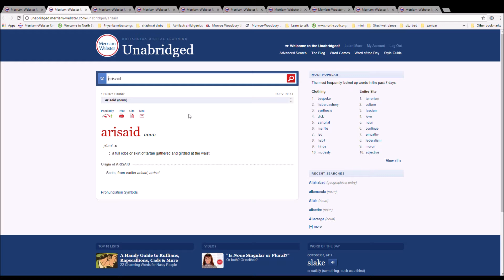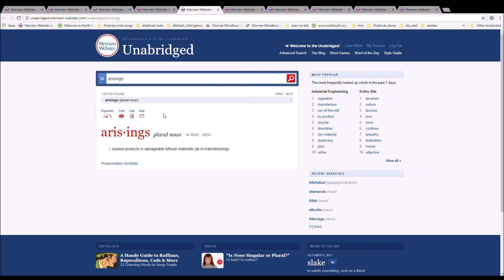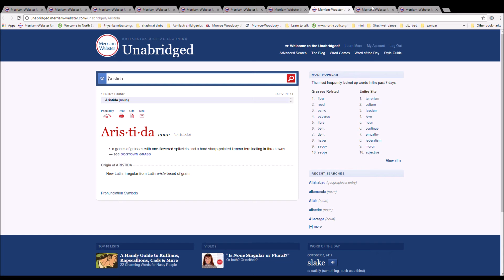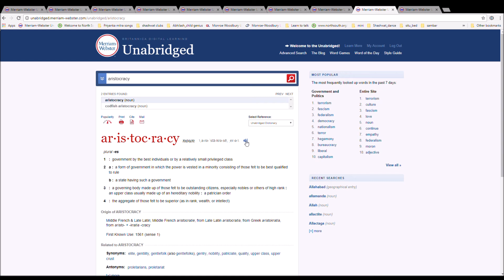Read Merriam Webster Unabridged with Abhilash arisaid to Aristolochiceae